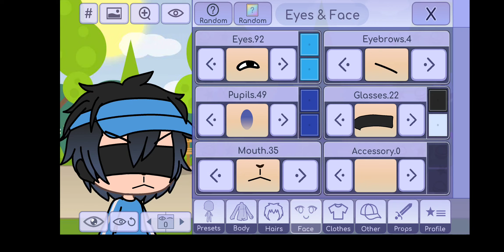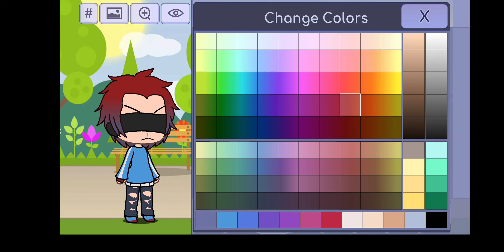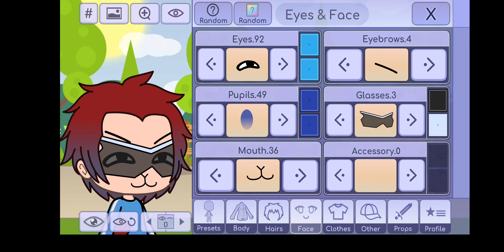some random shit I made ¯\_(ツ)_/¯